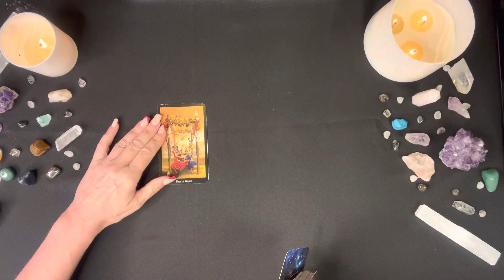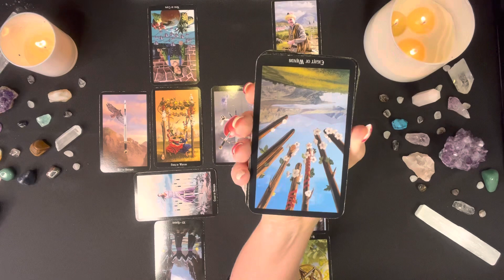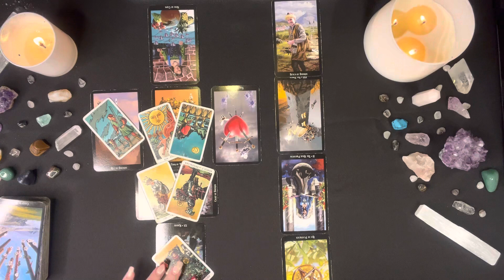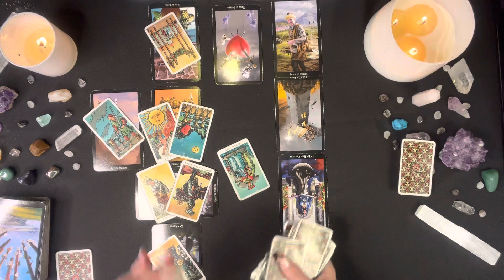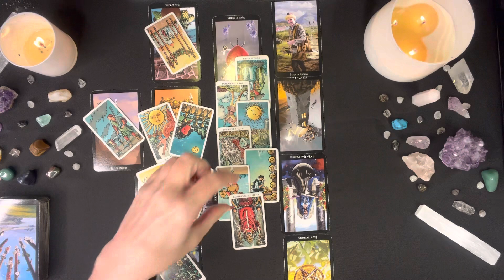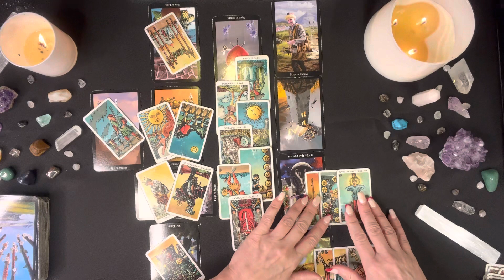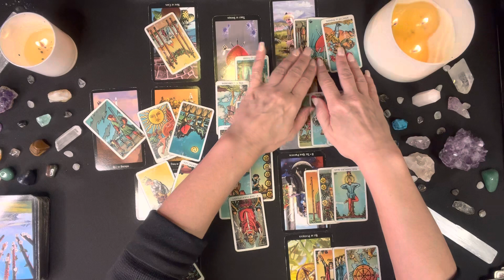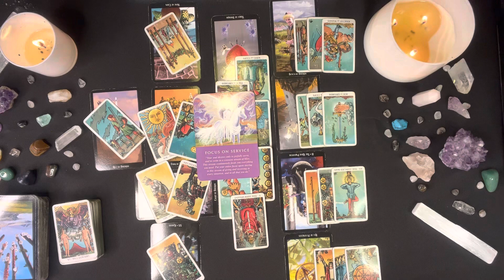VIRGO TAROT ♍️ Is The Juice Worth The Squeeze With This One?... ♍️ JANUARY 2023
Happy New Year, Virgo! Thanks for checking out your Monthly Virgo Tarot Reading for January 2023. This is a general reading and may not resonate with everyone. Take what resonates with you and leave the rest for someone else. Thanks for stopping in and enjoy your Virgo Tarot Reading!